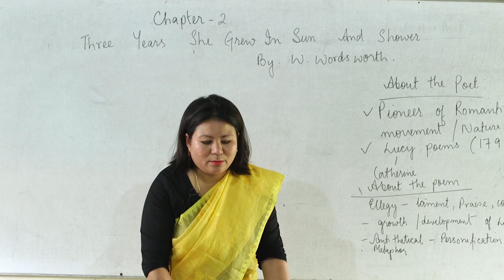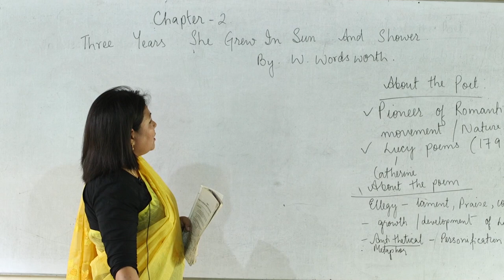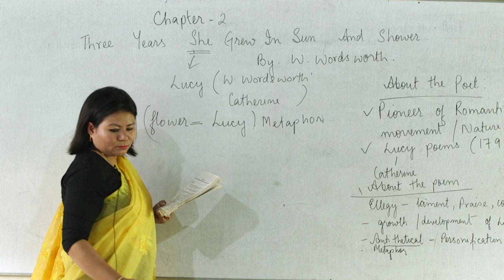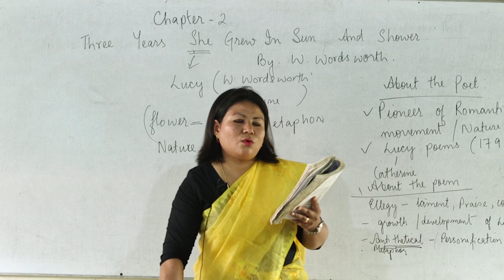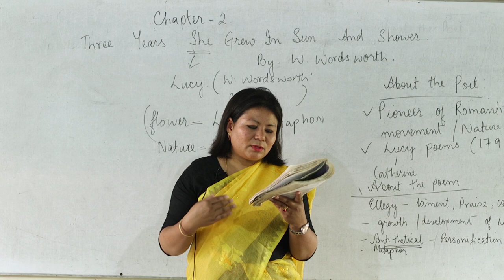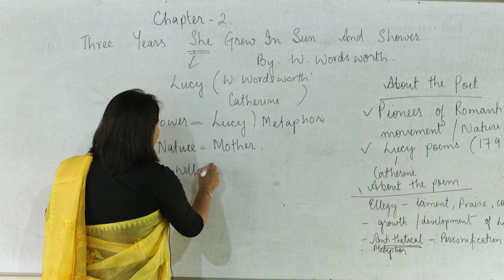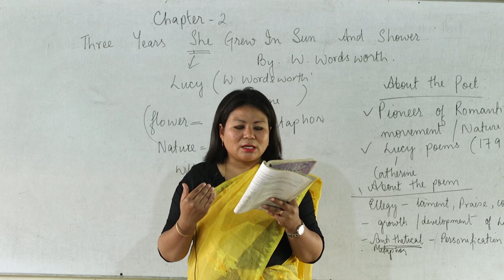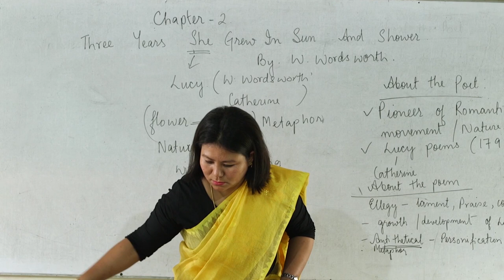Class X | Three Years She grew in Sun & Shower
To all the students,

With the YouTube, it has given us the platform for our students to learn. It is a guideline to some of the academic chapters for the students that are stuck at home during the pandemic Covid 19. We at Modern Higher Secondary School, Bishnupur, Manipur are trying very hard to keep the education running amidst the lockdown.

- Administrator.